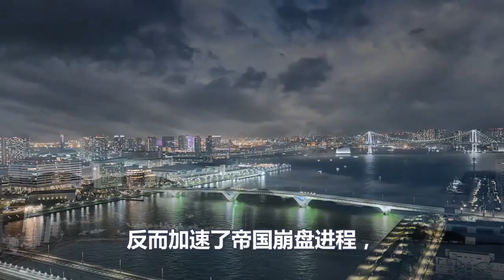炸掉央行、全面美元化、阿根廷一夜变天、